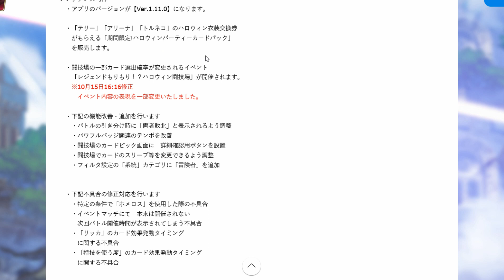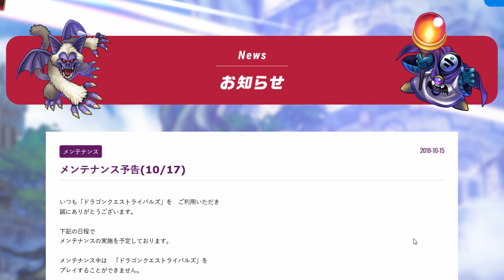【ドラクエライバルズ】大型アプデ実施！新衣装や闘技場のグレードアップも！【DQR】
オープンレックにて生放送も考えています。

NCS提供